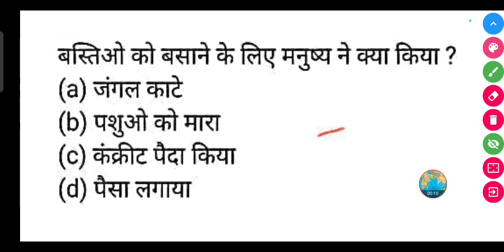बस्तिओ को बसाने के लिए मनुष्य ने क्या किया ?